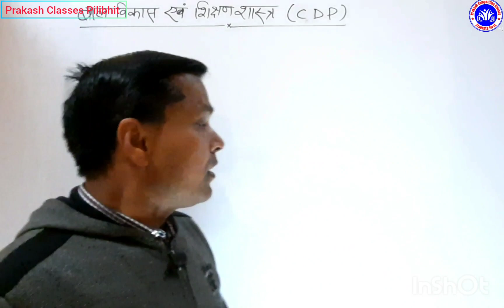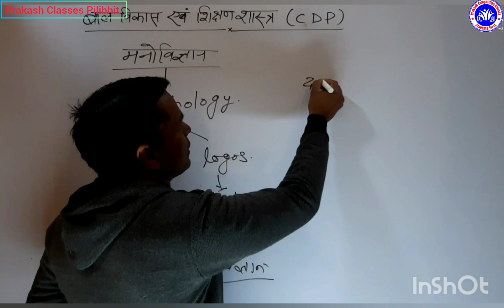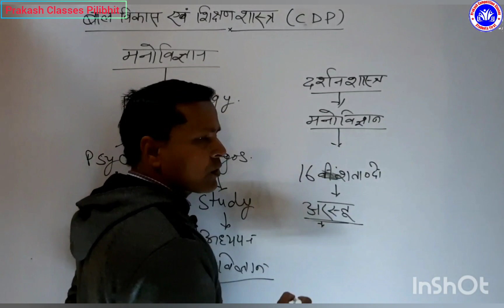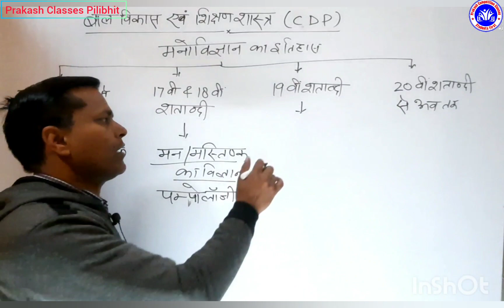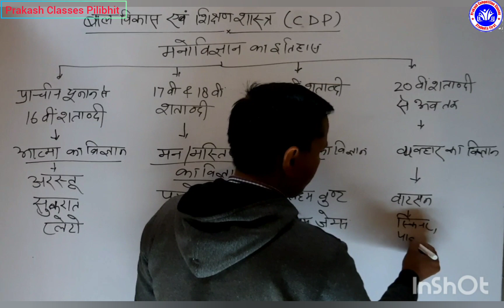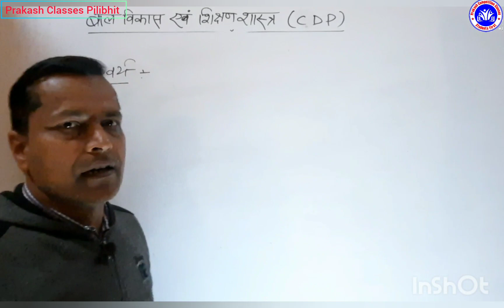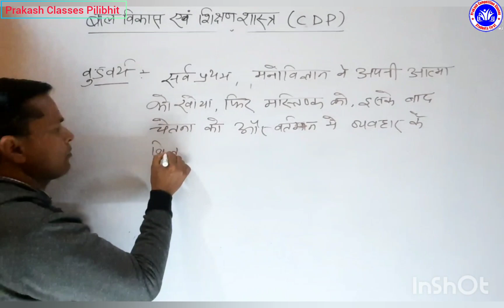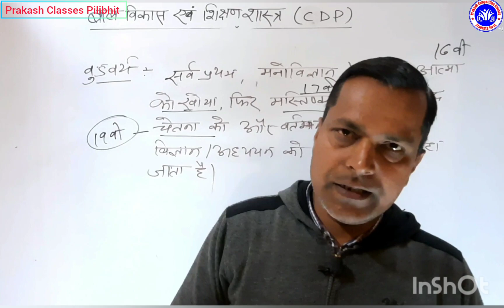UPTET 2023 | UPTET 2023 CDP CLASS-1 | मनोविज्ञान का इतिहास | CHILD DEVELOPMENT FOR UPTET 2023 .